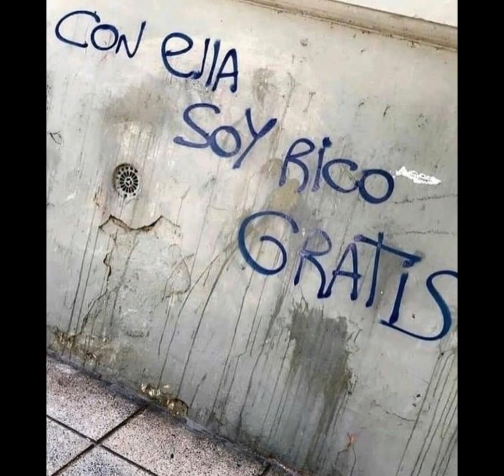Graffiti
Cartoneria urbana es un video de arte urbano street art rap hiphop